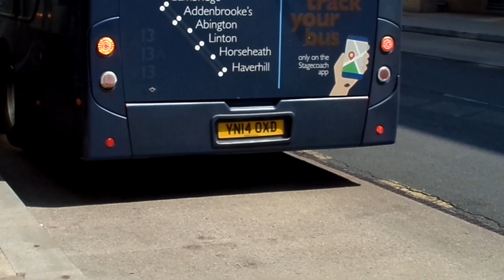Enviro 400 Scania Stagecoach Gold Cambridge 15953 YN14OXD on a Service 3 Leaves at Cambridge Station